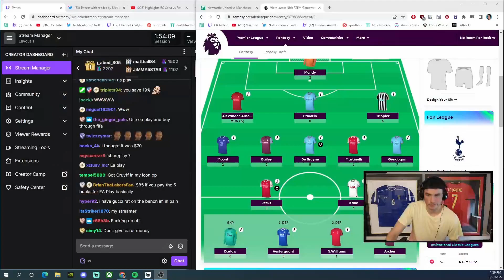You Get INSANE Pack Luck After Pre-ordering FIFA 23?!